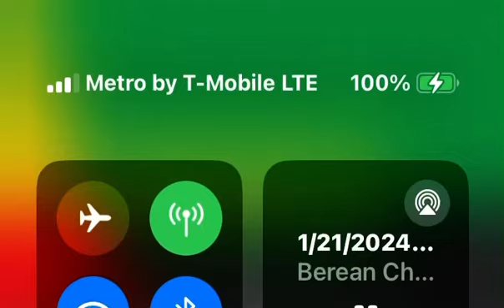Righteous Seed - February 8, 2024